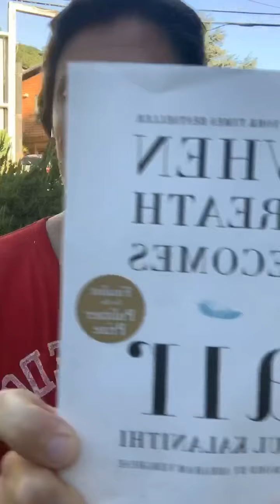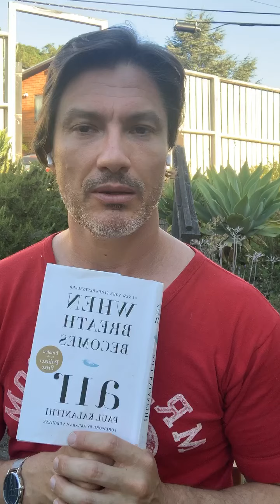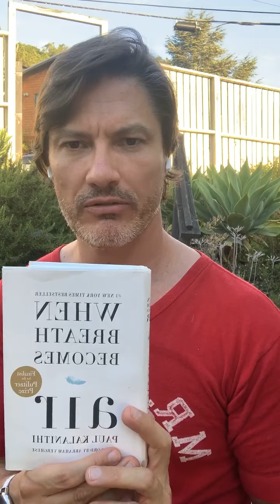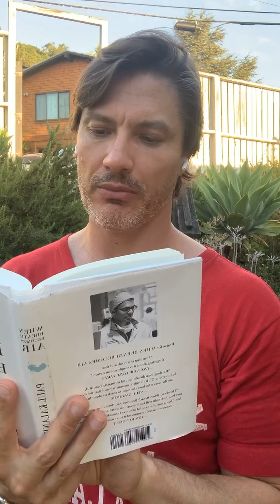Doctor Larry MD BOOK REVIEW | “When Breath Becomes Air” by Dr Paul Kalanithi MD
I review the memoir of Stanford Neurosurgeon Dr Paul Kalanithi, as he tells the story of his journey with terminal lung cancer, diagnosed in his 30s. Great book, if you’re looking for a deep dive into our mortality and death, from the eyes of a dying doctor who has been on both sides.